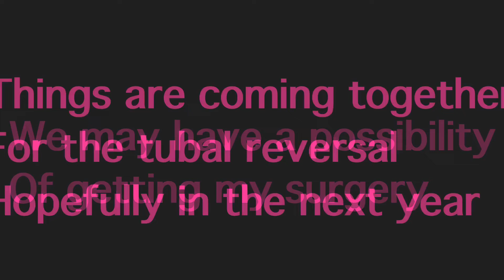Special announcement (78)